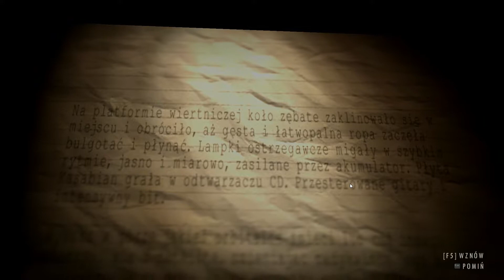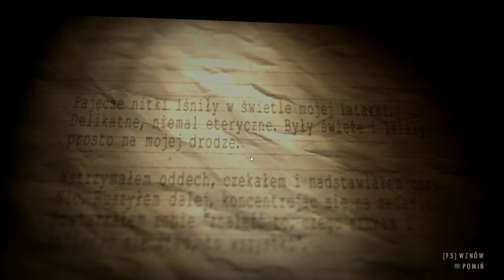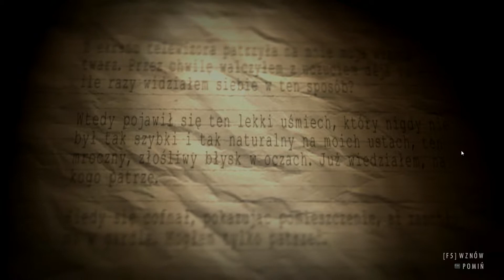Alan Wake's American Nightmare Odc.2. : Satelita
dziś więcej walki i napiszemy
ponownie rzeczywistość.

Miłego oglądania. :)